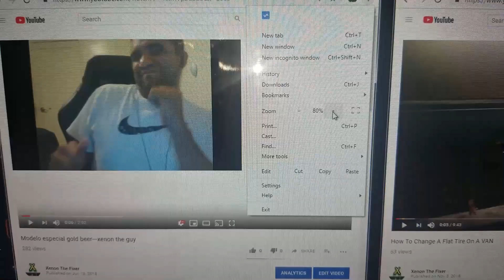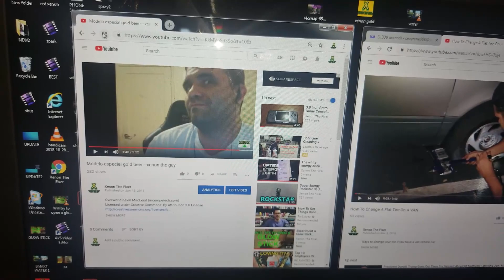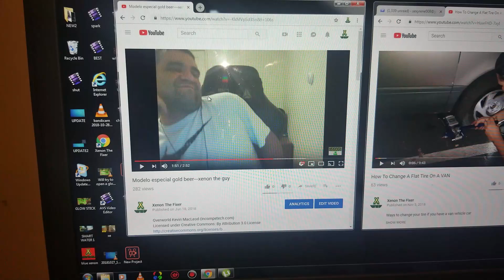How To Fix a Small Square Youtube Rectangle Video Problem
Will show you how to fix the WHITE SQUARE YOUTUBE VIDEO PLAYER PROBLEM